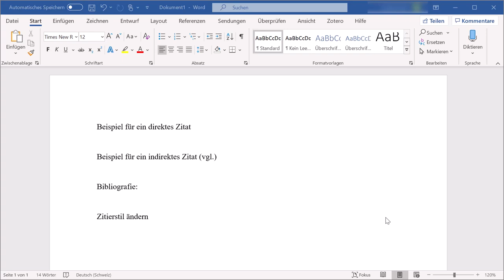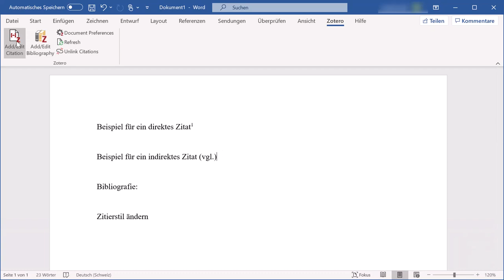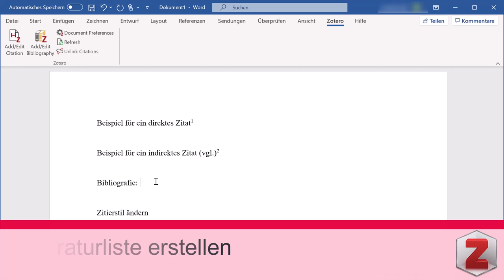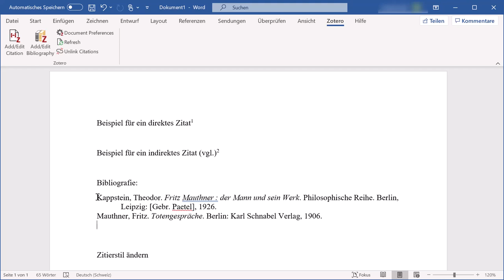Zitieren, bibliografieren – Zotero-Tutorials UB Bern